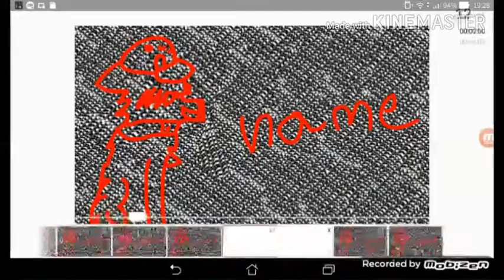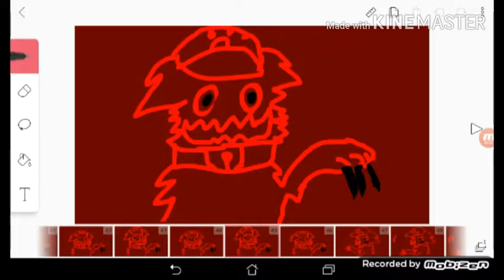My name is skrillex meme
Dog cat